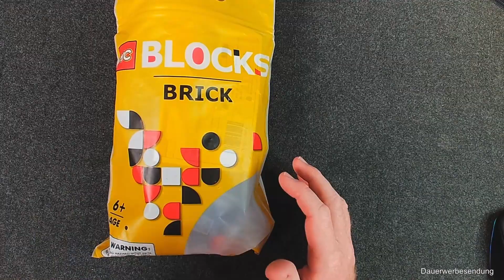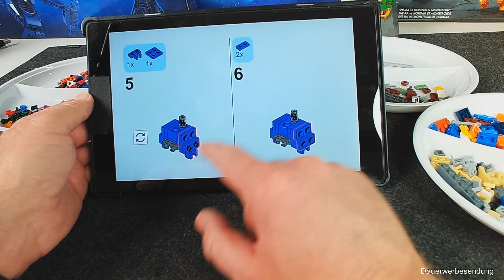Wird die DänenKonsole jetzt doch mal fällig!? | Unbekannter Hersteller - Zelda Link & Hyruleschwert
Wieder einmal bin ich auf ein Set gestoßen das eher nicht in die z.Zt. üblichen Setthemen bei den großen Herstellern passt. Lange ist es her das ich in Hyrule mit meinem Super Nintendo unterwegs war. Sofort haben mich die beiden Setbilder von Link und dem Hyruleschwert gefangen und ich musste die beiden Klemmbausteindisplays bestellen.

Zwar hätte ich beide Sets einzeln vorstellen können, aber das war mir dann doch zu wenig für jeweils ein Video. Also habe ich die beiden, wie schon bei den Midsizemodellen der Enterprise, zusammengefasst.

Die Set´s  kommen wieder aus einem Shop über Aliexpress. Von dem Shop Rebrickable MOC Block Store werde ich nicht unterstütz, falls ihr euch das fragt, weil ich schon einige Sets aus dem Shop präsentiert habe. Ich präsentiere auf meinem Kanal um der Sets willen und meinem persönlichen Interesse daran.

0:00 Begrüßung, Einleitung
4:06 Schwert Auspacken, Teile, Anleitung
6:10 Aufbau
8:17 Bauergebnis
8:53 Link Auspacken, Teile, Anleitung
10:12 Aufbau
15:21 Bauergebnis
17:22 Fazit, Verabschiedung